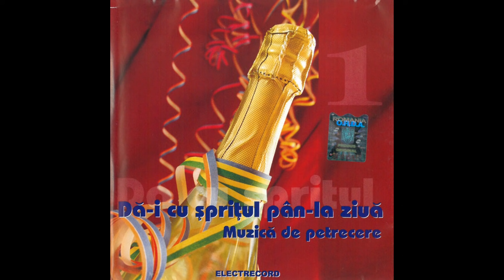Ileana Sărăroiu, „crizantema de aur” a muzicii românești. Cele mai iubite piese din carieră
Și-a trăit viața pe scenă și a plecat dintre noi tot de pe scenă, la o nuntă, în Călărași. Ultima melodie interpretată era și cea mai iubită piesă a Ilenei Sărăroiu - „O bătrână într-o gară” / „Unde e Târgoviștea?”.

A rămas în memoria publicului drept „Regina neîncoronată a cântecului de cârciumă”, indiferent dacă acesta însemna muzică populară, romanță, muzică ușoară românească sau internațională. De asemenea, i se mai spunea și „Crizantema de aur” a muzicii românești.

Ascultăm de la Ileana Sărăroiu:
00:00:00 Ți-o părea, puiule, bine
00:02:40 Schimbă-ți, Gheorghe, cărarea!
00:05:33 Cine-a pus cârciuma-n drum
00:07:45 De-ar veni luna lui mai
00:10:52 Unde e Târgoviștea? / O bătrână într-o gară
00:13:55 Du-te, dorule, ușor
00:16:36 De ce oare, eu te-am cunoscut
00:20:12 Supărat ești măi Gheorghiță
00:23:03 Doi voinici din Valea Mare
00:26:01 Pe plaiul Târgoviștei
00:29:26 Inima
00:32:06 Dorul neichii mă topește
00:34:51 Cântă cucul jos în luncă
00:38:17 Ieși, măicuță, la portiță
00:40:42 Dar-ar naiba-n tine dragoste
00:43:00 Aseară și-alaltă seară
00:45:10 De unde vii, măi, Marine?
00:48:54 Inimioară cu dor mult
00:51:10 Satule, vatră frumoasă
00:53:05 Munte, munte frățioare
00:55:31 Te-ai jurat neicuță-n drum
00:57:19 Maică, m-ai crescut de mică
01:01:39 Cine-a pus cârciuma-n drum